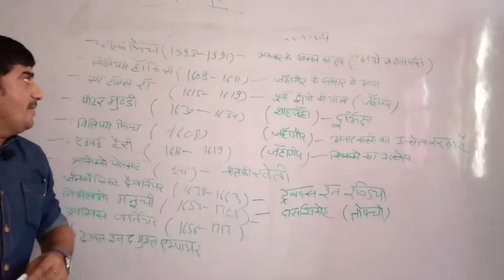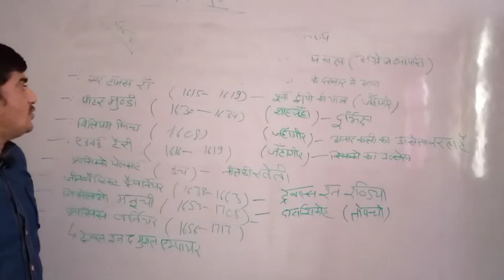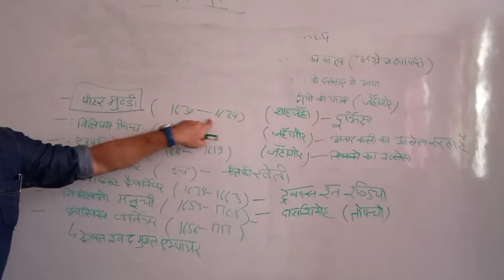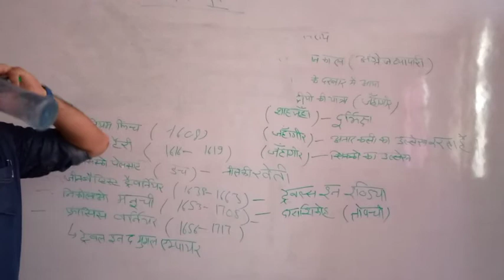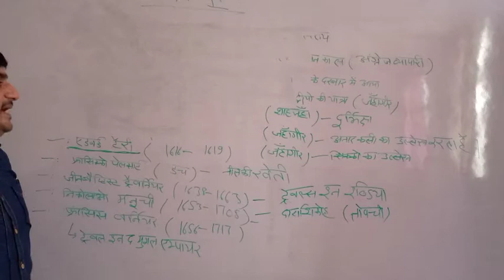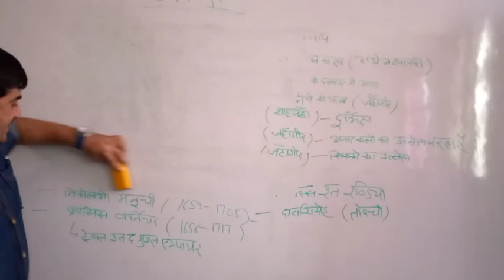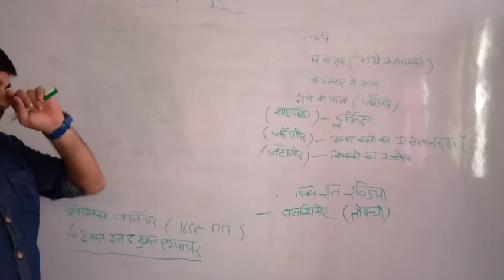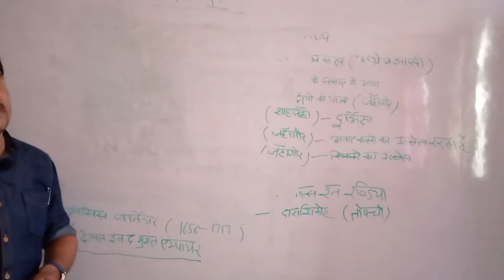Madhya Kaleen Bharat- Videshi Yatriyo Ka Vritant- History-I- BA & BABEd Part-II